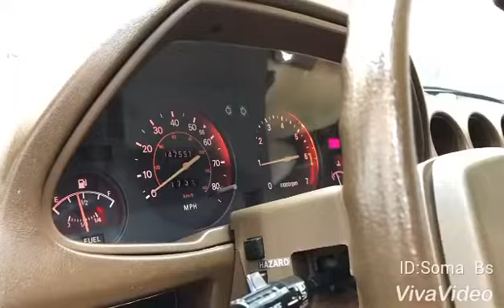NISSAN DATSUN 280zx زد إكس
سيارات_الزمن_الجميل 👑 280zx#